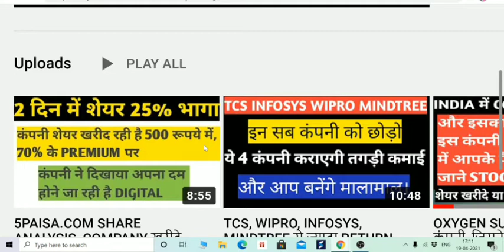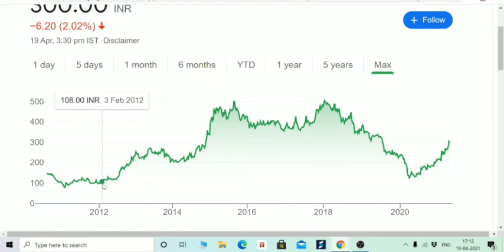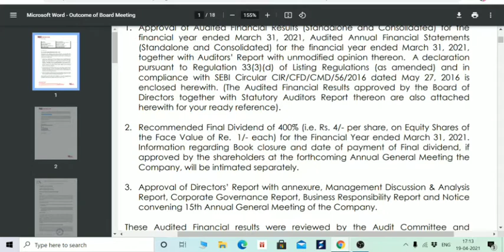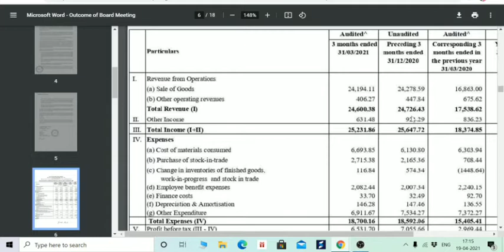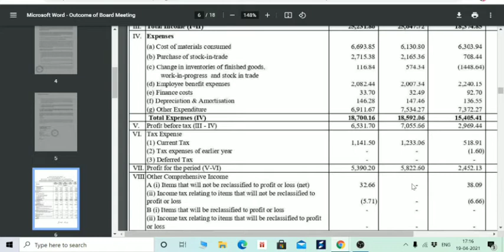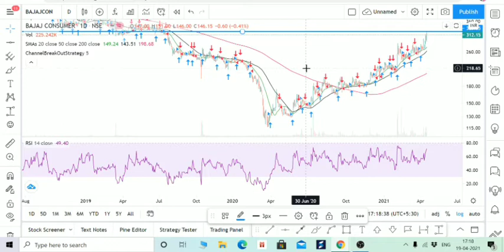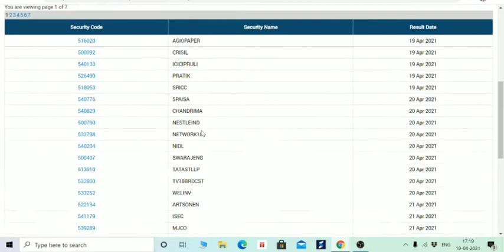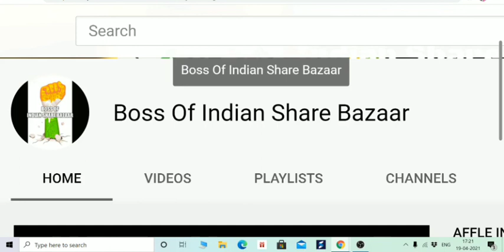BAJAJ CONSUMER Q4 RESULT, 20 महीने बाद शेयर भागा, कहा करें INVEST, जाने इस VIDEO मे